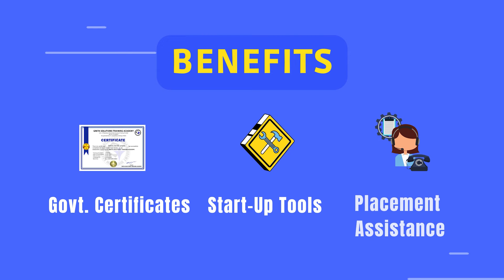LA TEP IAKA MET KI ARNGUT KI RANGBAH BA IAP HAKA JINGSHAH TAP KHYNDEW HA KREM DEWIONG